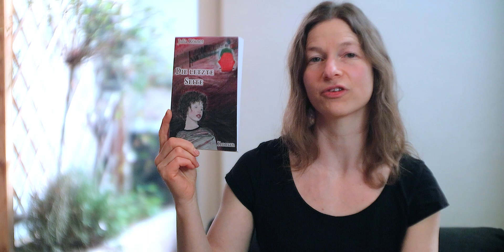Buchrezension: Die letzte Seite | Julia Rösner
Diesmal nehme ich "Die letzte Seite" von Julia Rösner unter die Leselupe.

Eigentlich hat Mia alles gehabt: eine glückliche Kindheit, eine beschauliche Heimat und liebende Eltern. Und doch war ihre Jugend erfüllt von verletzenden Konflikten.
Als die junge Frau Anfang zwanzig nach monatelanger Abwesenheit wieder in das Haus ihrer Eltern zurückkehrt, muss sie sich der lebensbedrohlichen Krankheit ihres Vaters und den Geistern ihrer Vergangenheit stellen. Begleitet wird sie von ihrer Freundin Denisa, die im Laufe der folgenden Wochen ihrerseits einige neue Erfahrungen und eine seltsame Entdeckung macht.
Wird es Mia und ihren Eltern gelingen, in der noch verbleibenden Zeit die Wunden der Vergangenheit zu heilen?

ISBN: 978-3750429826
Jahr: 2019
Verlag: Books on Demand
Unentgeltlicher Link *:

TRANSPARENZ:
Mein Leseexemplar habe ich entweder selbst erworben oder aus der Bücherei, für die Erstellung des Videos habe ich keine Gegenleistung erhalten. Die Kurzrezension zu diesem Buch spiegelt meine eigene Meinung wieder.

* Alle Inhalte dieses Buches, insbesondere Texte, Fotografien und Grafiken (Buchcover), sind urheberrechtlich geschützt. Das Urheberrecht liegt, soweit nicht ausdrücklich anders gekennzeichnet, beim Verlag [siehe obiger Link zum Verlag].